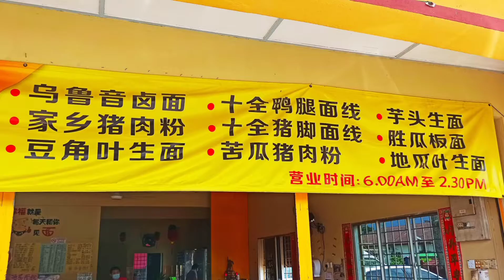Hulu Tamu Hot Springs "乌鲁达姆温泉"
Hulu Tamu Hot Springs - Batang Kali "乌鲁达姆温泉-峇冬加里"

Hulu Tamu Hot Spring is a naturally hot spring located about seven kilometres from Batang Kali town in the Hulu Selangor.

There are many different sizes of hot spring pools ranging from low to high heat. The hottest one could reach the temperature around 40'c.

Beside Hulu Tamu Hot Springs was a private owned Cholo-Cholo hot springs. 'cholo’ means ‘jenguk in Bahasa Malaysia or ‘to look around or over something by stretching or leaning’ in English. And ‘cholo’ is a Minangkabau dialect; originated from Sumatera in Indonesia.

The Cholo-Cholo hot springs were more organised and exclusive. Provided with public and private zones, visitors are required to make a reservation for the private hot springs room.